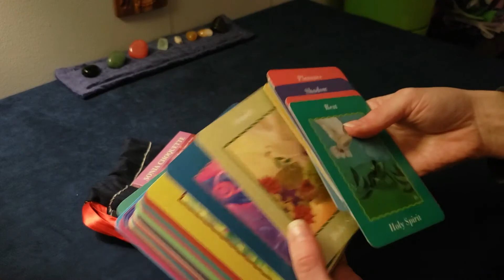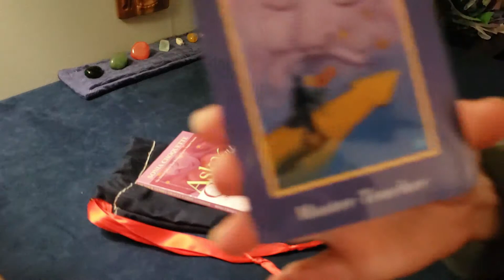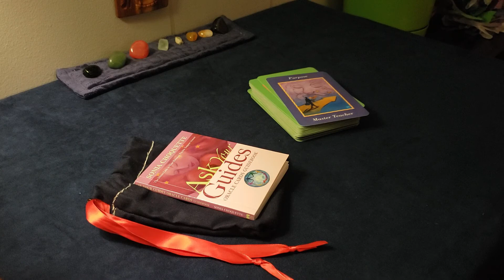The 31 Days of Tarot - Day 18 - "Name Your Best / Chosen Deck For Meditation and Journey Work."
A fellow YouTube reader Ethony hosts a wonder vlog sprint every January called the 31DaysOfTarot.

Throughout the month of January card-readers explore the art of our craft by posting a video that answers one question each day that pertains to the art of Tarot and oracle.

Day Eighteen - January 18th, 2020 –Question:  “Name your best /chosen deck for meditation and journey work.”

Cards / Materials Used:

Ask Your Guides Oracle Cards - Sonia Choquette